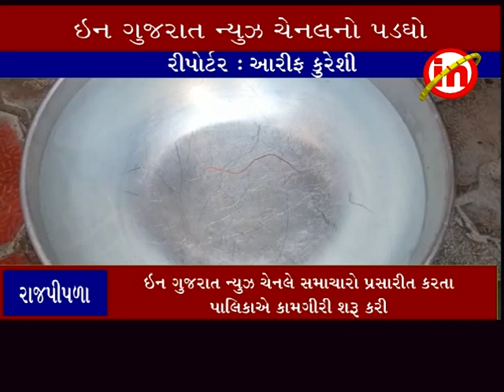રાજપીપળા ઃ પિવાના પાણીમાં સાપના કણાં નિકળવાના સમાચારો પ્રસિધ્ધ થતાં તંત્ર જાગ્યું